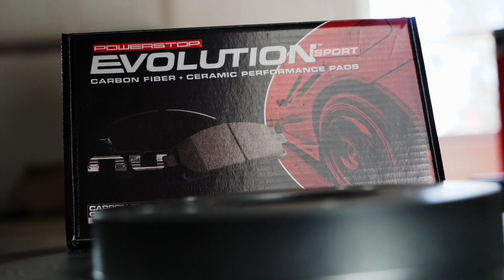Honda Element Build EP2: Lift Install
One would think a lift kit install on a Honda Element would be pretty easy however this thing was an absolute pain. The frame on this element is in great shape yet every single suspension bolt seems to be seized. To achieve my goal of a 3 inch lift I used 30mm custom extended BC Coilovers along with a 1inch body lift from Honda Rescue. I linked his channel and website below if you are interested in lifting your Element or CRV. I think this combo paired with a 29.5" tire will look awesome and hopefully not kill the drivability.